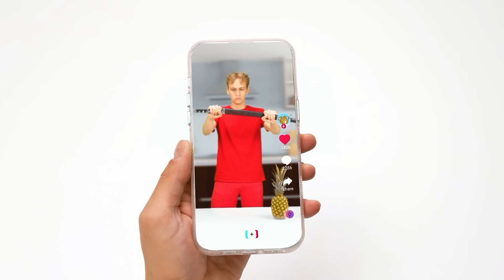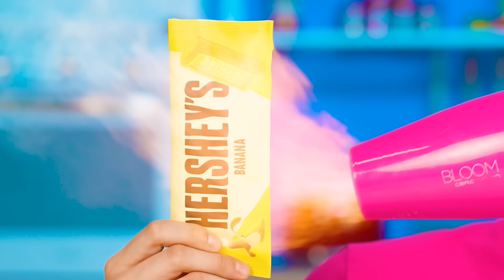मैं बनाम दादी कुकिंग चैलेंज | स्वादिष्ट व्यंजन Jelly DO Challenge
सबसे स्वादिष्ट व्यंजन कौन पकाएगा? हम एक नई पाक चुनौती पर जा रहे हैं, हमसे जुड़ें, यह बहुत मजेदार होगा!

क्या आपको एक या उससे ज़्यादा फायदेमंद लगे ये बहुत बढ़िया भाड़े? याद से इस धन को दोस्तों से बांटें इस वीडियो को शेयर कर के!